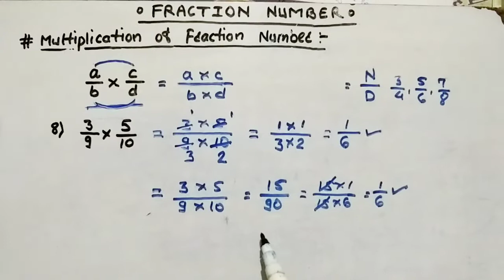Multiplication and Division Of Fraction Number :- Navodaya Vidyalaya / Sainik School